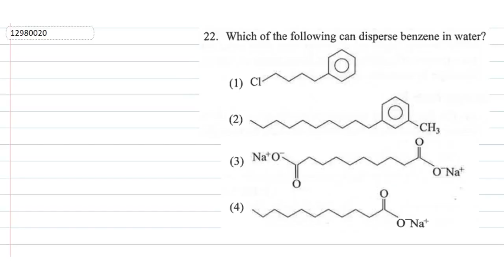Which of the following can disperse benzene in water